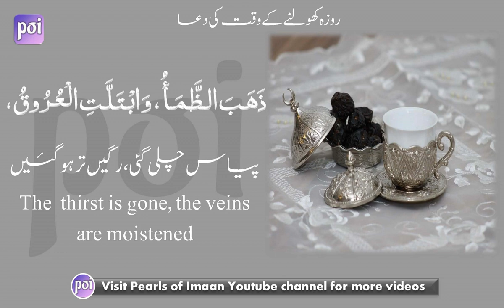Roza Kholne Ki Dua || Dua of Iftar | Dua for Fasting Dua for Breaking Fast